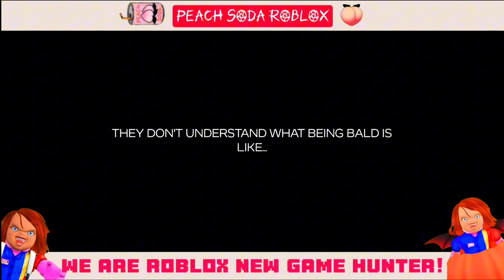BOB MOB RAIDS NEW CODE RELEASE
⚔️ BOB MOB RAIDS - Bob Bunker New Code 100% Works ✨❤️

⚔️ BOB MOB RAIDS - ROBLOX GAME PREVIEW SEPTEMBER 2024

bob mob raid code,
bob mob raids code, bob mob raid roblox, bob bunker code, bob raid, bob raid roblox,
bob mob raids, roblox bob mob raid, bob mobile code, what's the code for bob mob raids,
code for bob mob raids, roblox bob mob, what is the code in bob mob raids, roblox bob raid, bob mob roblox,
bob mobile code roblox, bob raid roblox code
, what is the code for bob bunker, bob mod raid, code for bob bunker, mob bob, the bob mob, what is the code in bob mob,
bob mob raids roblox, bob mobile code number, bobmob, bob raid code, roblox bob,
what is the code for bob mob raid,
what's the code in bob mob raids, bob mob avatar,
bob mob roblox code, bob mod raid code, bob mod raids, bob mod roblox, bob roblox, roblox bob mob code,
bob mob raid avatar, bob mob raid live, bob mob roblox raid, bob mobs, bob mod raid roblox

Get ready to join the epic BOB MOB RAIDS and prove that you’re not just any Robloxian—you’re a BOB BLOXIAN! Battle alongside your mob in thrilling hourly raids and aim to break the current raid record of 530! Whether you're bling or bad, it’s time to show your style and dominate the battlefield in this chaotic and action-packed experience! 🚨✨

👾 About This Channel: Dive into the world of Roblox with me as we explore thrilling games, uncover tips and tricks, and celebrate the best moments. 🎉